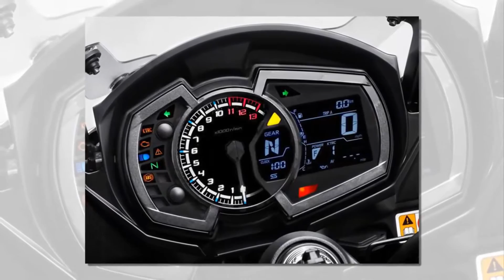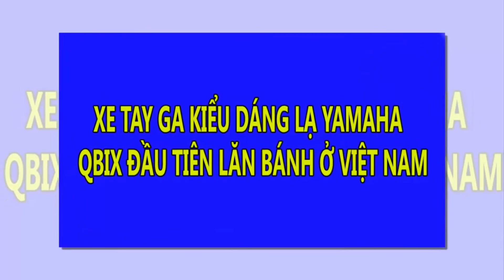Kawasaki Ninja 1000 2017 giá hơn 15.000 USD tại Ấn Độ | Tin Nhanh Nhất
Kawasaki Ninja 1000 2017 giá hơn 15.000 USD tại Ấn Độ.